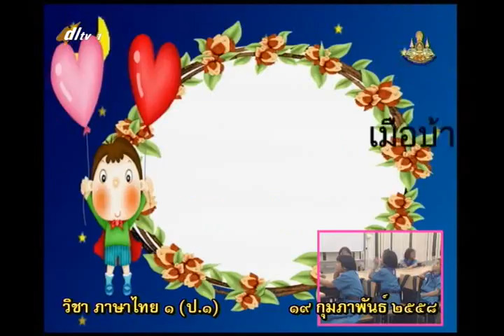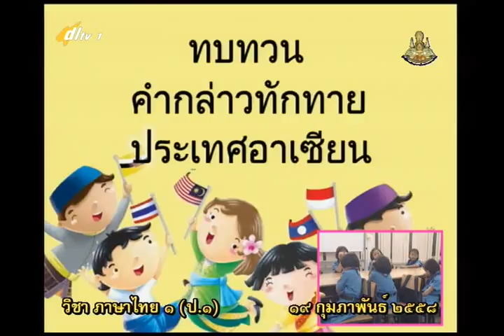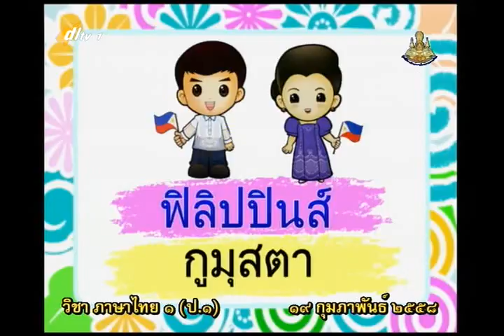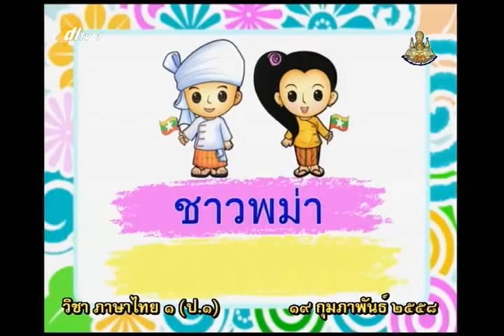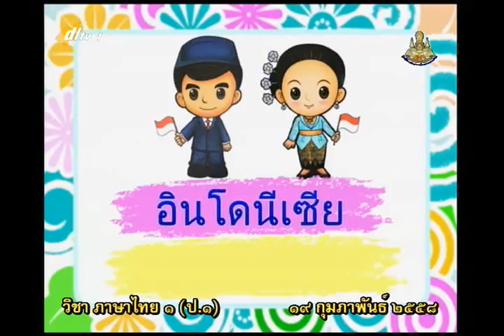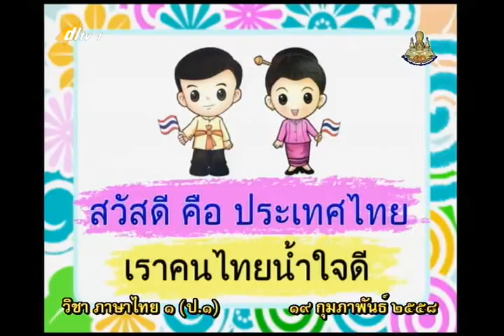101B+1190258+ท+เรียนรู้ภาษาถิ่น+thaip1+dl57t2